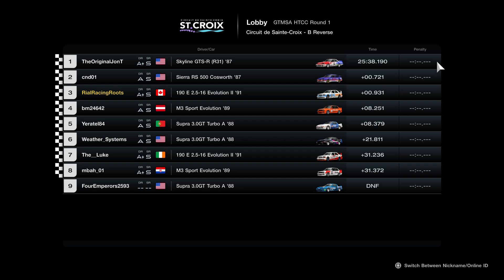Gran Turismo 7 - HTCC League from Sainte-Croix, Race 3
Skip to 3:20 for the race start. It has a manual rolling start and formation lap.

The decision to take the right lane with pole position wasn't because of turn 1, it's because i wanted the inside for turn 2. But man we were cooking. These cars are phenomenal.